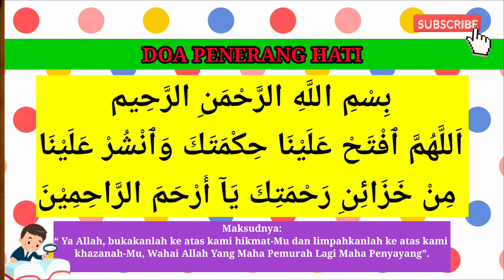Jom Belajar Mengaji IQRA 6 (Siri 3)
Jom Belajar Mengaji (Dari Iqra 1 hingga 6)
Belajar mengaji Iqra dewasa dan kanak-kanak:

Bagi anda yang kini mendapat hidayah dari Allah untuk kembali semula belajar mengaji Iqra, saya doakan agar urusan anda untuk belajar Al Quran dipermudahkan.

Alhamdulillah, sebenarnya masih belum terlambat untuk anda belajar mengaji Iqra.

Kelebihan belajar mengaji Iqra.
Berikut adalah antara kelebihan belajar mengaji Iqra untuk orang dewasa dan kanak-kanak:

1. Jika kanak-kanak boleh, maka orang dewasa juga boleh.
2. Dikatakan juga bahawa Iqra’ itu lebih mudah dari Muqaddam.
3. Paling penting, ustaz / ustazah / guru mengaji tidak akan ketawakan anda.
4. Tidak ada siapa-siapa yang akan judge.
5. Tidak lagi perlu baca Iqra atau Muqaddam rumi,
Saya akan bimbing dari mula untuk baca Iqra, back-to-basics.
6. Boleh tentukan masa sendiri.
Pilihan #1, tidak perlu keluar untuk pergi belajar dengan guru.
Pilihan #2, Juga boleh belajar bersama pasangan suami atau isteri masing-masing dan anak-anak.

Jika sudah tidak bekerja lagi, sudah pencen dan tidak tahu buat apa, jom belajar mengaji iqra di YouTube AminFairoz channel ini.